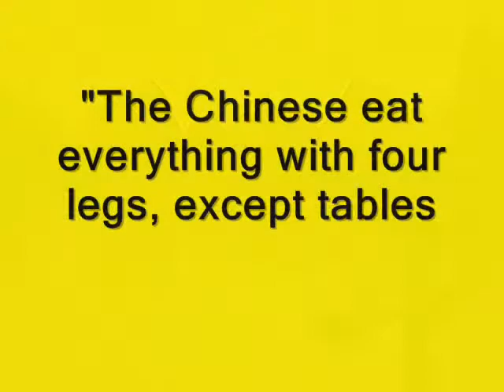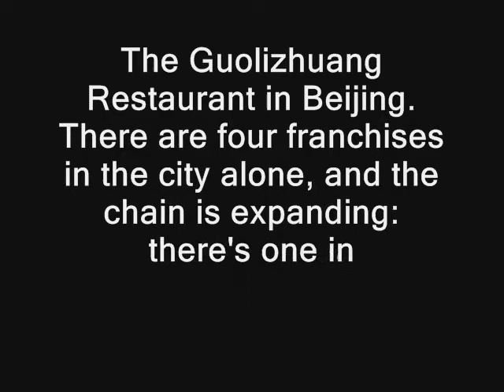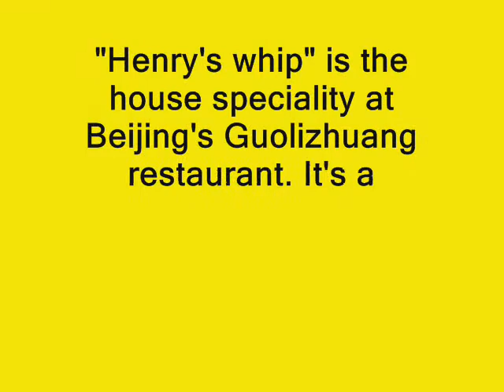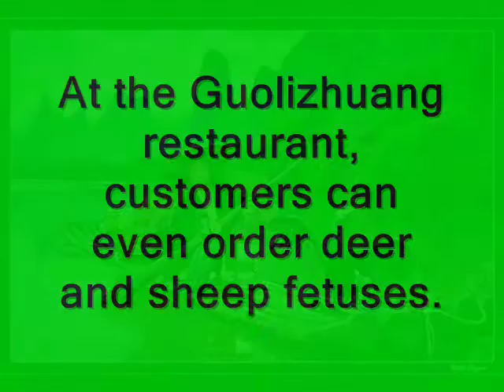RARE CHINASE MENU??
VERY RARE CHINESE FOOD